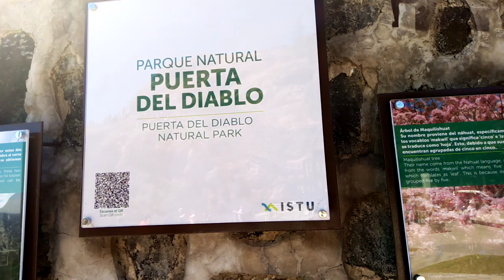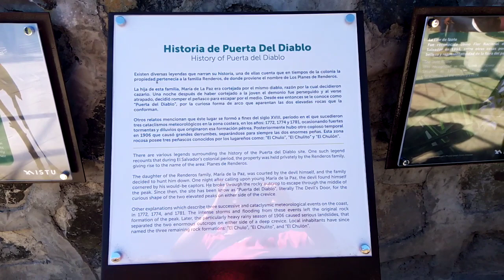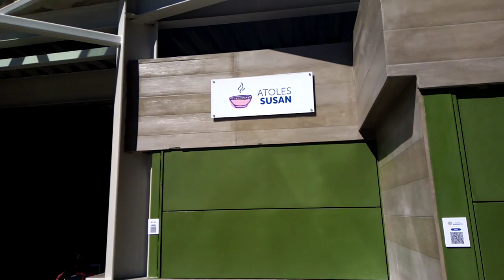los planes de Renderos la puerta del diablo 12/12/2023